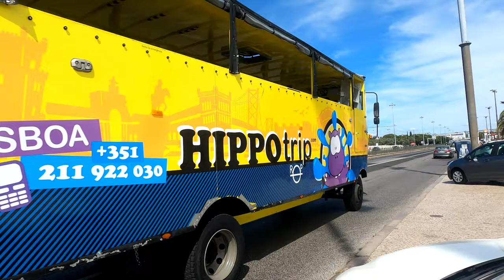FAMILY TOUR IN LISBON | HIPPOTRIP FULL TOUR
Se sei alla ricerca del miglior tour della città di Lisbona decisamente "non tradizionale" e non vuoi rinunciare al divertimento e all'avventura allora hai trovato quello che cerchi!
A bordo di Hippotrip stai pur certo che vivrai un'esperienza turistica davvero unica e imperdibile per te e la tua famiglia!
Hippotrip ti permetterà di esplorare la bellissima capitale via terra e via fiume. hai capito bene! Via fiume! Si! Perché Hippotrip è un divertentissimo mezzo anfibio, un po' autobus, un po' barca!...Preparati dunque, il fiume Tago ti aspetta!

Ippopotamo, Ippopotamo, Hurra!!!

📽️Accessori video:
Morsetto girevole 360
Fitstill galleggiante
Imbracatura petto gopro
Minitreppiede gopro
Rollcage paraurti protettivo

Se ti piace quello che pubblichiamo e vuoi sostenerci ed aiutare il nostro canale a crescere non dimenticare di:

GRAZIE! 🙏🏽

If you are looking for the best "non-traditional" Lisbon city tour and you don't want to give up fun and adventure then you have found what you are looking for! On board Hippotrip you can be sure that you will live a truly unique and unmissable tourist experience for you and your family! Hippotrip will allow you to explore the beautiful capital by land and by river you got it right! By river! Yup! Because Hippotrip is a very funny amphibious vehicle, a little bus, a little boat! ... So get ready, the Tagus river is waiting for you! Hippo, Hippo, Hurray !!!

👉🏼If you like what we publish and want to support us and help our channel grow, don't forget to: